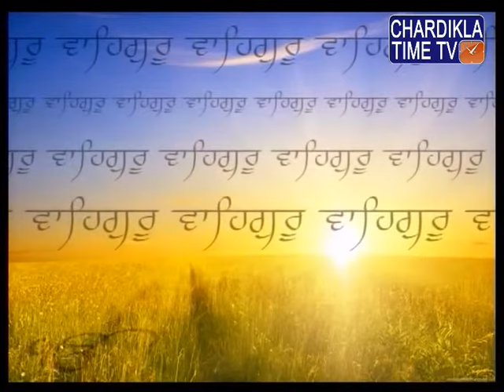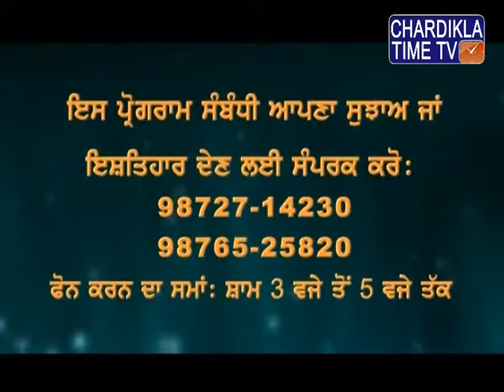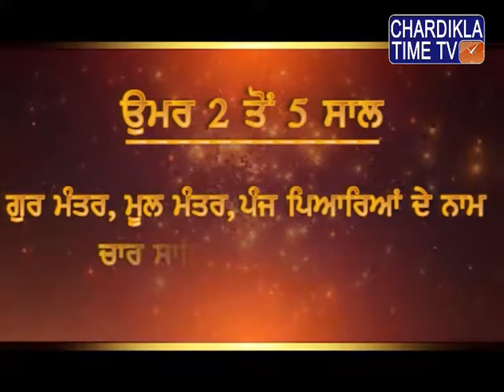Gurbani Varkha | Gyani Guriqbal Singh Ji | Epi-1265